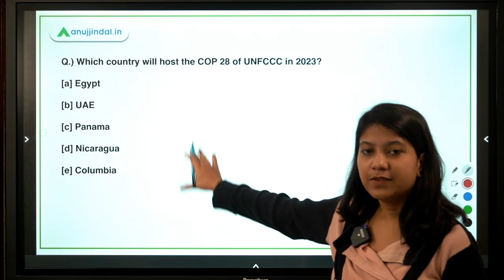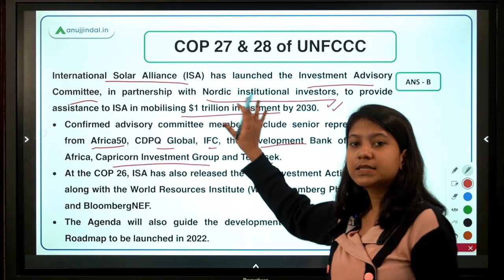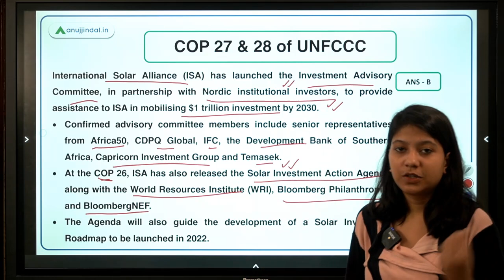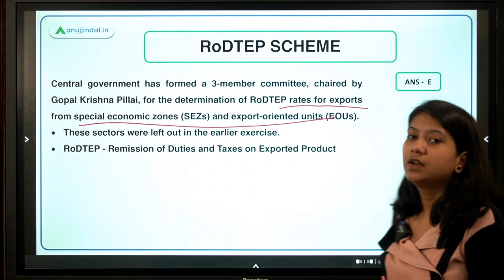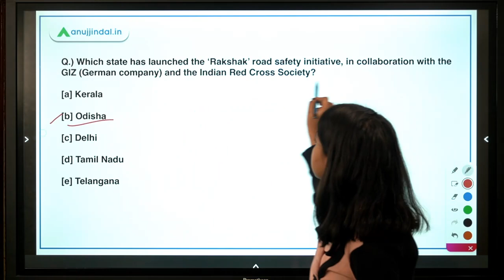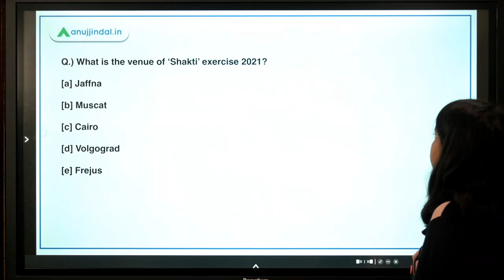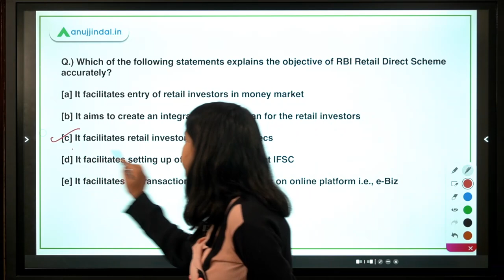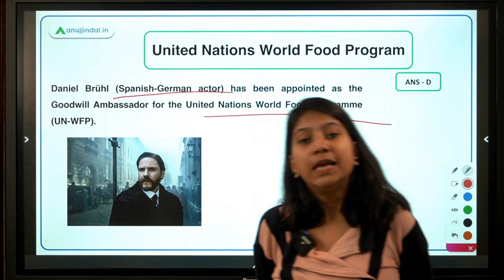RBI SEBI & NABARD | Daily Current Affairs | COP 27 & 28 OF UNFCCC |16th Nov | Neha Gupta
In this video, I will discuss COP 27 & 28 of UNFCCC, RoDTEP SCHEME, ‘Rakshak’ Road Safety Initiative, Wangala Festival, ‘Shakti’ Exercise, RBI Retail Direct Scheme, RBI Integrated Ombudsman Scheme, and United Nations World Food Program. A lot of interesting and enlightening stuff is waiting for you. So, join in to learn something new!!